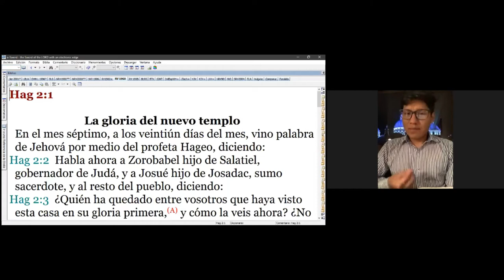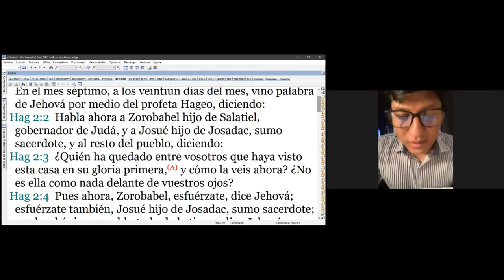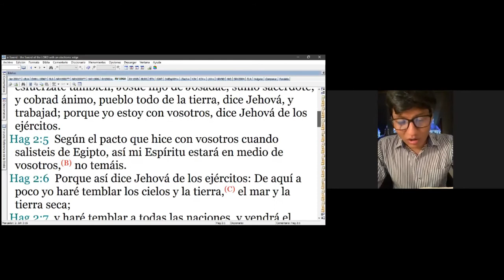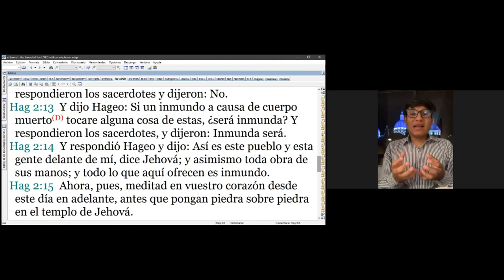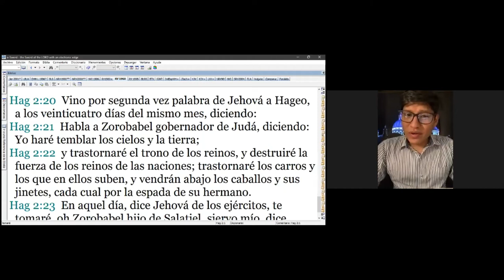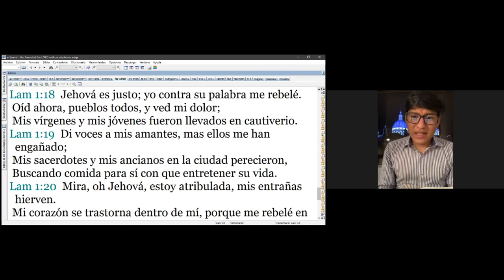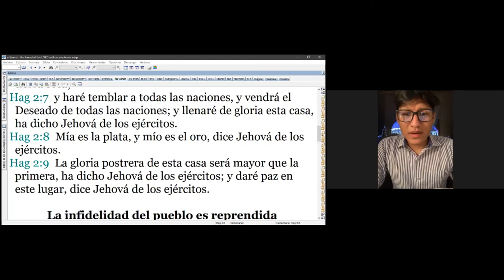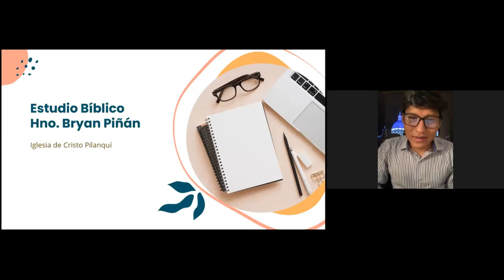YO ESTOY CON VOSOTROS HAGEO 2 - BRYAN PIÑAN - IGLESIA DE CRISTO